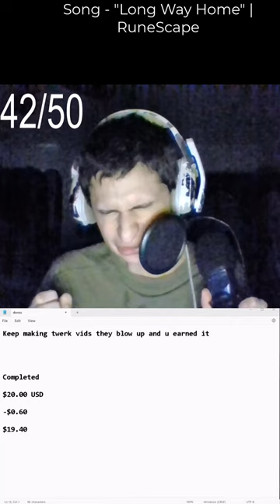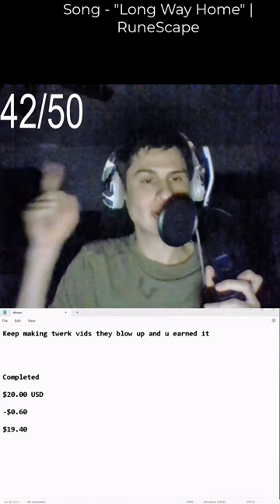Keep making twerk vids they blow up and u earned itCompleted$20.00 USD-$0.60$19.40